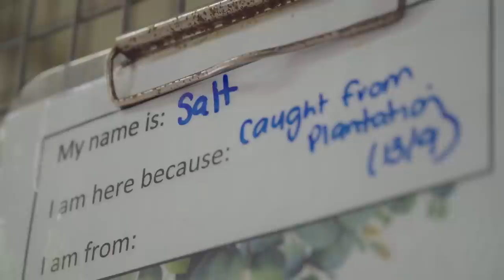An unfortunate accident turns into a beautiful story | Wildlife Warrior Missions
The team at the Australia Zoo Wildlife Hospital fall in love with two beautiful koalas and their special story. Follow along for this heartwarming story and see the incredible dedication that lead to a successful release of these endangered Aussie icons.

Keep up to date with all things Wildlife Warriors -

About Wildlife Warriors -

We are Wildlife Warriors. We fight for an extremely important cause – to protect our wildlife and wild places! Join us on our missions as we follow in the footsteps of the original Wildlife Warrior, Steve Irwin, and continue the work that he was so passionate about.
From tigers in Sumatra and cheetahs in Africa, to saltwater crocodiles and koalas in Australia. The ultimate mission is to save one, save the species.